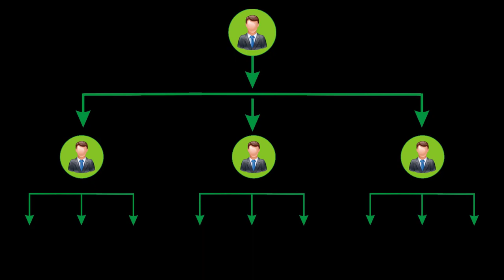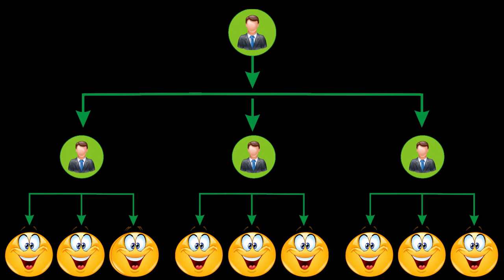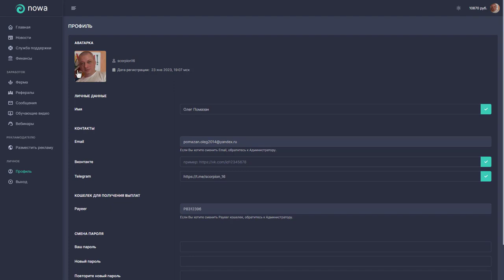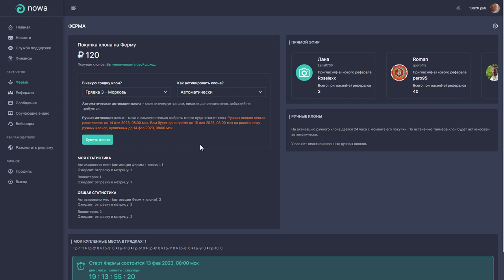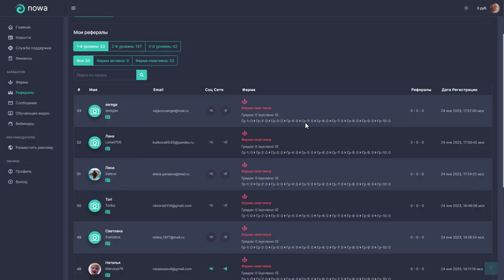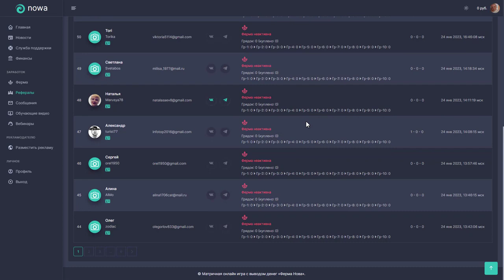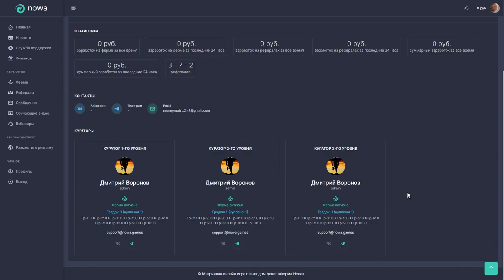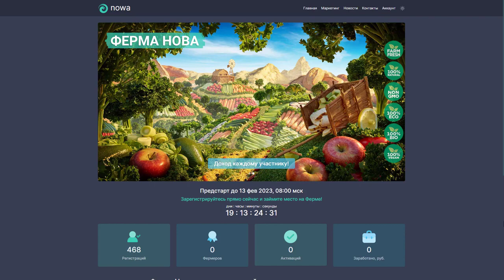NOWA БИЗНЕС — ИГРА Регистрация и Обзор Старт бизнес игры 13 02 2023 8 00 мск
НАЧАЛСЯ ПРЕДСТАРТ  ФЕРМА NOWA
Старт бизнес игры: 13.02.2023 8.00 мск
 ВНИМАНИЕ: Расстановка по ДАТЕ РЕГИСТРАЦИИ
Мини-матрицы - система состоит из маленьких матриц «1 - 3», их очень легко заполнять.
 Еженедельная активация 50 рублей, ВОЗМОЖНЫЙ ДОХОД 93 630 с каждого купленного места!
 УНИКАЛЬНАЯ РАЗРБОТКА ВОЛОНТЕРЫ - динамические боты, которые продвигают участников по матрицам, чтобы никто не остался без дохода.
 Ручная и автоматическая расстановка клонов
 На предстарте будет доступно пополнение и покупка мест на грядках